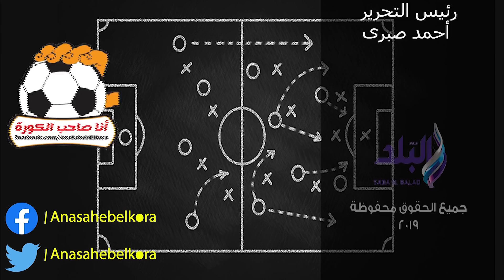انا صاحب الكورة | ذكاء فايلر مع لاعبي الأهلي أحد أسباب الانتصارات المتتالية إفريقيا على كانو سبورت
برنامج تحليل مباريات الاهلى والزمالك ومنتخب مصر فى جميع البطولات، وأهم مباريات الدوريات العالمية يقدمه محمد شوقى مع فريق اعداد من موقع صدى البلد رفقة محمد رشاد
يمكنكم متابعة انا صاحب الكورة على :|29 سبتمبر 2019|